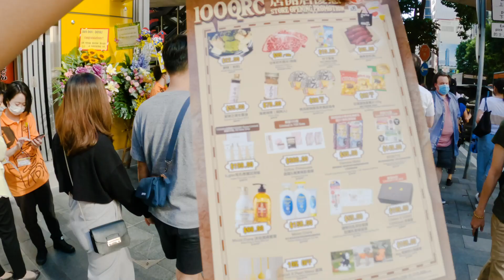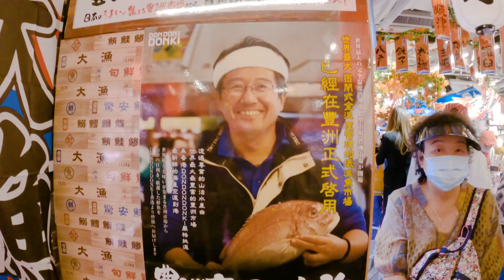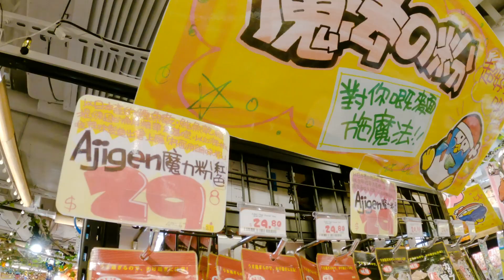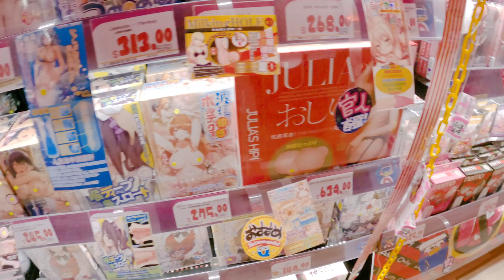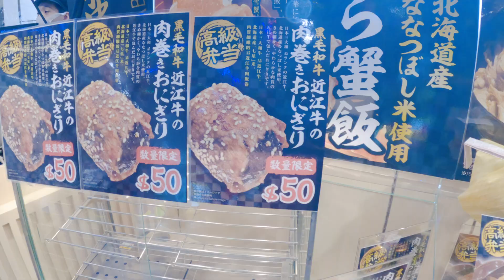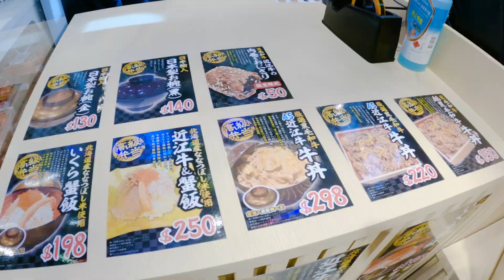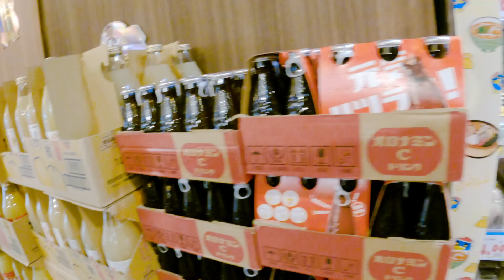DONKI激安殿堂 中環店開幕！DON DON DONKI 2層高新店佔地1.2萬呎 | 中環限定便當＋乾貨＋零食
DONKI激安殿堂 DON DON DONKI 官方宣布中環店將於10月15日（星期四）上午10時開幕，呢間中環店係皇后大道中的100號舖位，前身係東方表行、佢哋有兩層 地面層同埋地庫，加埋大約12000萬呎。

如果搭港鐵呢最近就係中環站D1出口 Donki對面就係中環街市啦

■ 你訂閱山人物近了嗎？